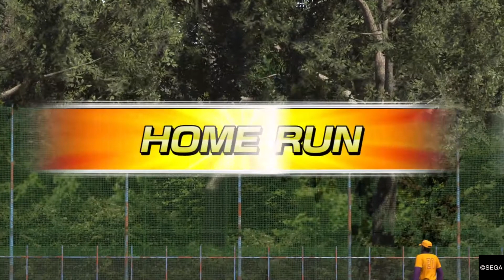YAKUZA playing Baseball WHAT!?? - SUPER CLEAN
We're gonna win that championship, or Coach won't get his daddy sodas for the night!